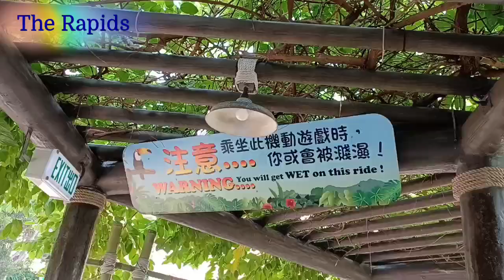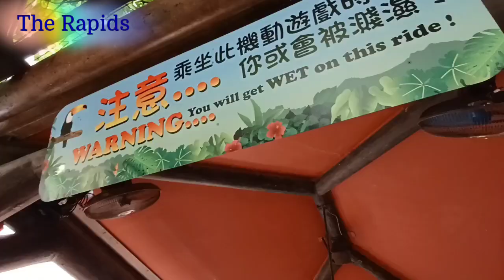The Rapids and Arctic Blast / Ocean Park rides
Samahan nio kami guyz ni Gerlie sa aming Oceqn park adventure ..Mag rides tayo para masaya